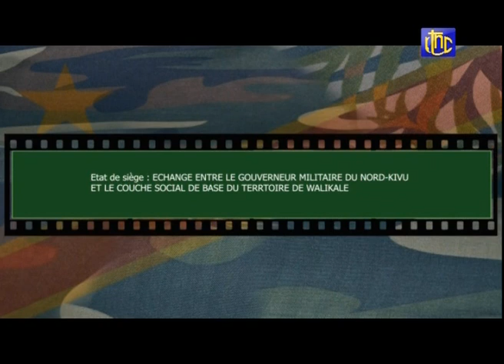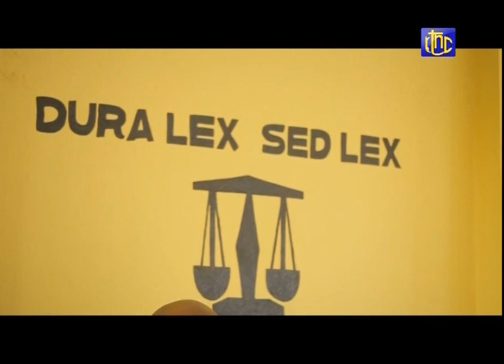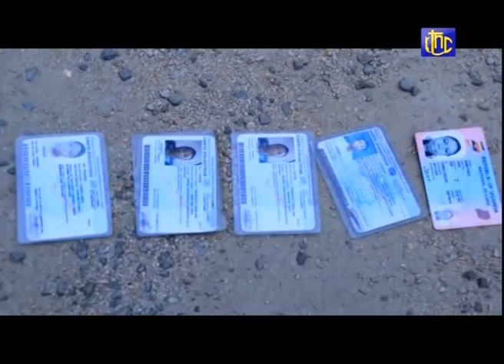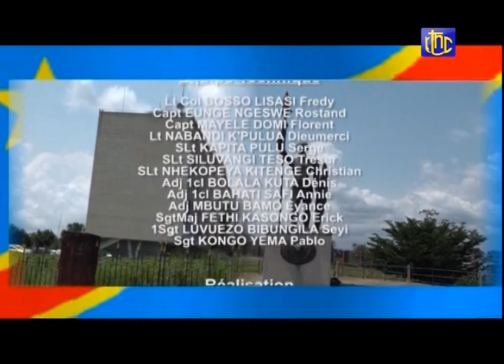🔴RDC : ÉTAT DE SIÈGE BENI ITURI L'ARMÉE CONGOLAISE PRÊTE À TOUT LES REBELLES ABANDONNENT